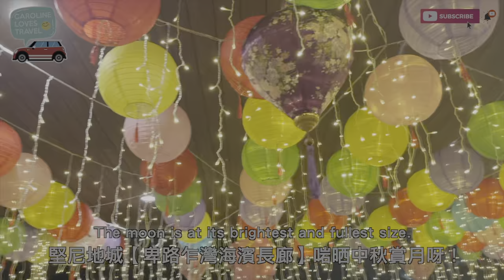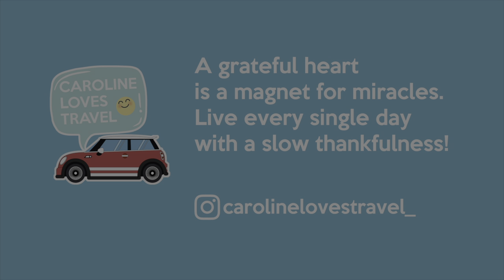【🤔 中秋節係咩嚟❓】燈籠街📍堅尼地城海濱長廊🤍卓越餅店傳統月餅 What it is like for Mid-Autumn Festival in Hong Kong 🌙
究竟中秋節係咩嚟㗎？🤔
皇后大道西「燈籠街」、堅尼地城「西環海濱長廊」、地道小店「卓越食品餅店」既傳統月餅。

What it is like for Mid-Autumn Festival in Hong Kong?
Experience the Mid-Autumn Festival (also known as Moon Festival 🥮 ) together with you in Hong Kong. Moongrazing, appreciating the full moon, and eating mooncakes. Let's go!

P.S. First video edited with Final Cut Pro.
Aiya! The color of this video shot with iPhone HDR looks a bit weird in this final clip. How come?!